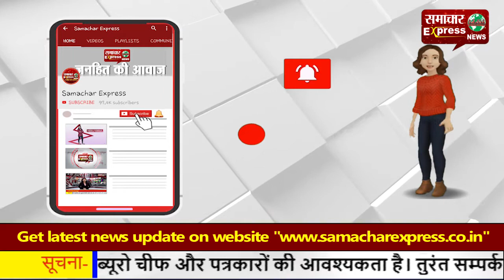फ्रांस में 10 लाख स्कूली बच्चों और टीचरों का होगा कोरोना टेस्ट